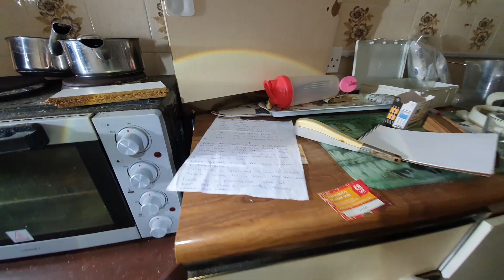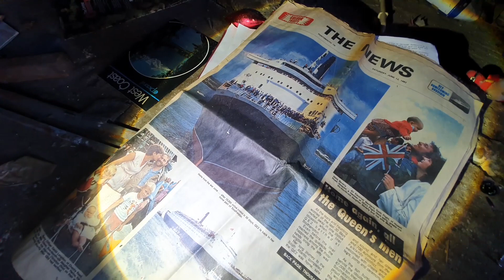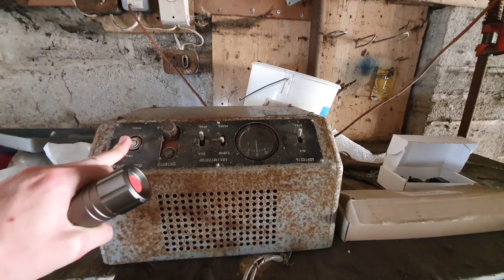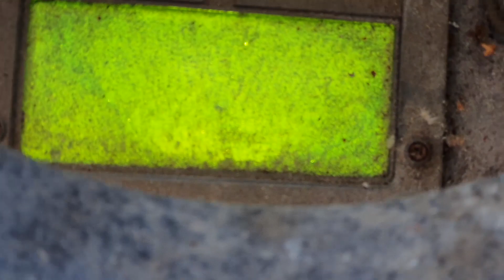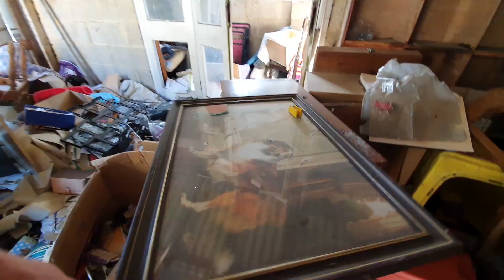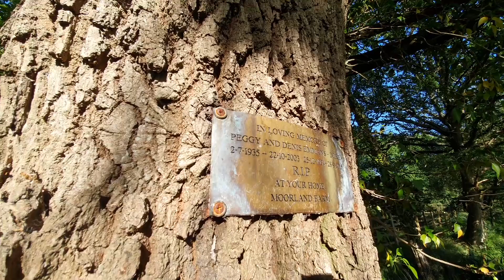Owners Buried At A Sad Abandoned Farm House...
There was so much to look at here, since we went the first time, there was a way into the house too! Then we found out the history of the owners!

We really hope that you enjoyed the video! You really don't want to miss a thing!

We are WhatYouAfter. It is our passion to explore abandoned, and forgotten about places. We enjoy filming and documenting the Urbex world for you guys at home.

Join us on our adventure as we travel the UK hunting down the most breathtaking, overwhelming and astonishing abandoned places, as we explore and find beautiful forgotten about locations left to be reclaimed by mother nature!
SOCIAL MEDIA...